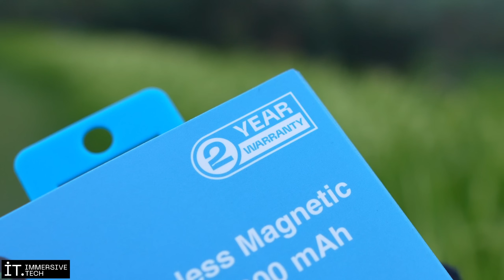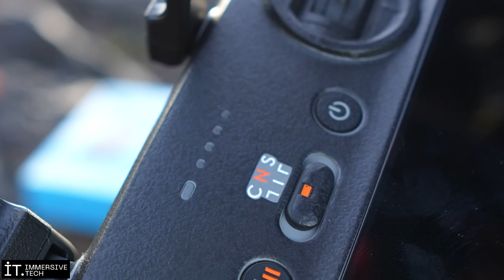Pengguna Iphone Wajib Punya !! IT Lucid Wireless Powerbank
Link pembelian

Urban Republik

Quality Music and Sounds for
Videos, Trailers, Animation, Games